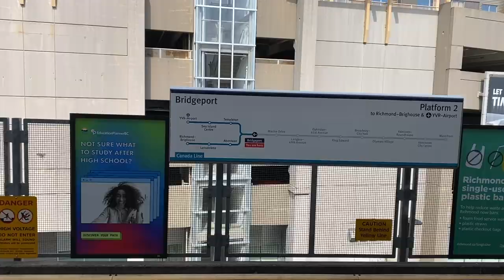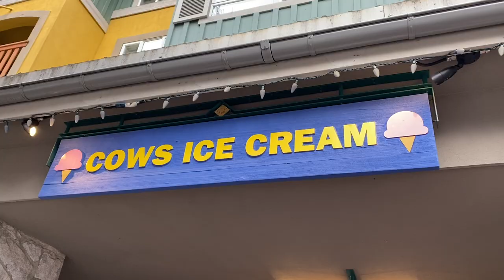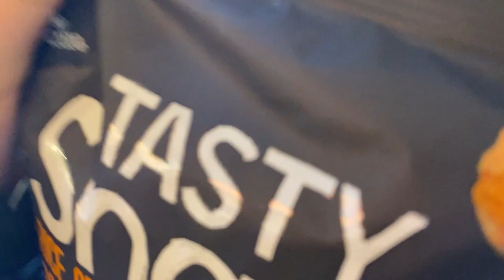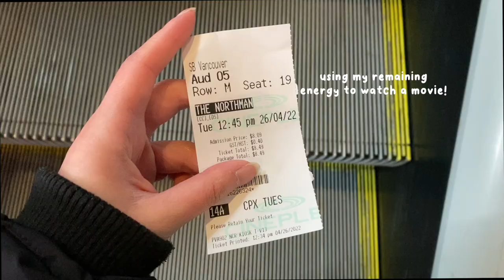SOLO TRIP TO WHISTLER VLOG (staying in a capsule hotel!)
Bringing you along on my solo vacation staying in a capsule hotel in Whistler!! ❄️ I only stayed 1 night but it was my first time traveling alone! It was also my first experience inside a pod/capsule hotel and it was so much fun.
Hope you enjoyed watching this vlog as much as I enjoyed my experience there & editing this video ♥♥ Please like, comment & subscribe; Thank youu & I’ll see you in my next video! (╯3╰)

my name is Sammi, I'm 23, and I film vlogs of my daily life!
I love movies, kpop, kdramas, anime/manga & food!

What I use to film & edit: iphone 11 & fcp